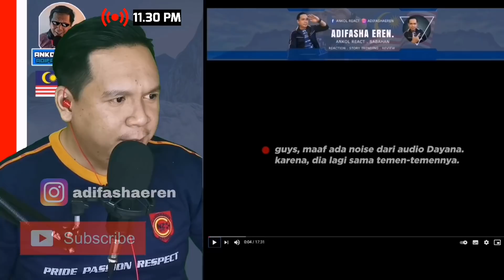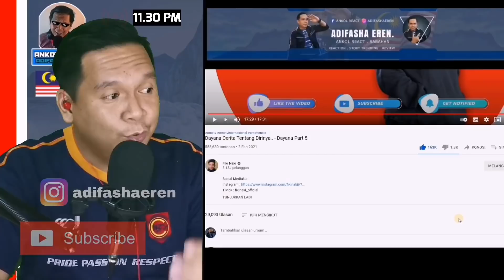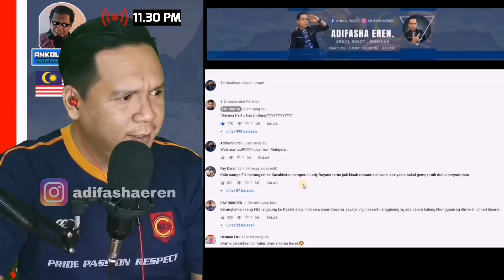PART 5 - INI PERANCANGAN MEREKA!! DAYANA & FIKI NAKI- ¦ CLICK VIDEO - OME. TV ¦ MALAYSIA REACTION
Video Reaction FIKI NAKI dan DAYANA PART 1,2,3,4,5 ,6,7,8,9,10,11,12, 13, 14, 15,16,17,18 DAN 19👇 :

1. (Diajak Nikah oleh cewek Kazakhstan)

2. ( Fiki Naki ke Kazakhstan jumpa Dayana)

3. ( STORY TRENDING FIKI NAKI & DAYANA)

4. ( Fiki Naki dikagumi cewek Moldova)

5. (PENGAKUAN FIKI NAKI DI LIVE INSTAGRAM TENTANG DAYANA KAZAKHSTAN | ECHI BAGAIMANA?)

6. (INSTAGRAM FIKI NAKI TULIS JANJI 2/3 MINGGU TERBANG KE KAZAKHSTAN TEMUI DAYANA)

7. (FIKI NAKI BERSAMA CEWEK TURKI BERKONGSI BAHAGIA | OME.TV INTERNASIONAL | MALAYSIA REACTION)

8. (STORY TRENDING | 5 FAKTA KESILAPAN DAN PENGAJARAN PERLU DIAMBIL-KUASA NETIZEN | FIKI NAKI DAN DAYANA)

9. (LUAHAN PERASAAN DAYANA YANG SEBENAR PADA FIKI NAKI-ANKOL BAPER HABES! - PART 3 - MALAYSIA REACTION)

10. (CINTA ANTARA 2 BENUA | STORY LOVE TRENDING FIKI NAKI DAN DAYANA PART 4-BAPER!! | MALAYSIA REACTION)

11. (BAPAU FAMILY KE KAZAKHSTAN BERSAMA FIKI NAKI BERTEMU DAYANA-ECHI IKUT? | MALAYSIA REACTION)

12. ( 6 FAKTA TENTANG FIKI NAKI DAN DAYANA kepada (VIDEO PART 4) - STORY TRENDING from ANKOL REACT)

13. (PRANK SIHIR HARRY POTTER OME TV INTERNASIONAL-KREATIF! -MALAYSIA REACTION)

14. (PERJUANGAN MASA SILAM DAHULU DAYANA SAAAT LUMPUH-SEKARANG KEMBALI BAHAGIA ❤️ | MALAYSIA REACTION)

15. (TRENDING MASUK BERITA TRANS7 INI RUPANYA-FIKI NAKI & DAYANA | KAWAL TERUS-MALAYSIA REACTION)

16. (NYATA INI TERJEMAHAN SEBENAR TIK TOK DAYANA,BIKIN RISAU? | REVIEW ANKOL | MALAYSIA REACTION)

17. (REVIEW Q & A JESS NO LIMIT | PENGAKUAN SEBENAR FIKI NAKI ANTARA ECHI ATAU DAYANA?)

18. (PERJUANGAN DAYANA SEJARAH SILAM,SEMOGA SENTIASA DIBERIKAN KEKUATAN,INI CONTOH INSPIRASI!)

19. (KEMAMPUAN BAKAT FASIH PELBAGAI BAHASA BUATKAN BELIAU HEBAT! | MALAYSIA REACTION)

REACTION GUS ALDI 👇 :
1. (INI PRANK APA NI?BIKIN NGAKAK HABES! AIR MATA BERAIR 🤣| MALAYSIA REACTION)

REACTION HERISS DIRGANTARA 👇 :
1. (PRANK SIHIR HARRY POTTER OME TV INTERNASIONAL-KREATIF! -MALAYSIA REACTION)

2. (PESANAN PAKCIK BUAT JOKER | OME.TV INTERNATIONAL | HERISS DIRGANTARA | MALAYSIA REACTION)

REACTION BADMINTON 👇 :
1. (MALAYSIA REACTION TO Tak Masuk Akal! 10 Pengembalian Terbaik Kevin Sanjaya / Marcus Fernaldi Gideon)

2. SINISUKA GINTING | TRICK SHOT AMAZING! - MALAYSIA REACTION)

REACTION STAND1 ALONE 👇 :
(SERIUS BUATKAN SENYUM SENDIRI CERITA DRAMA ATAU ENYATAAN? PART 5 | OME.TV | MALAYSIA REACTION)